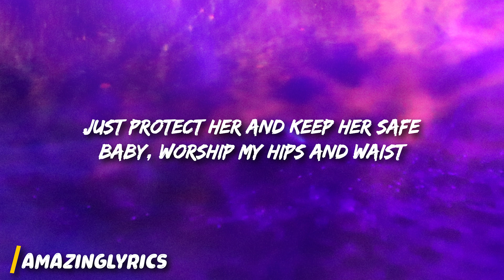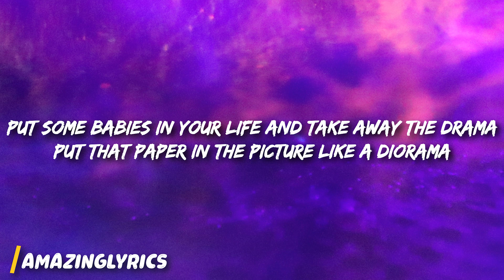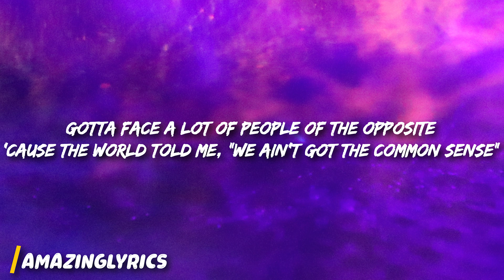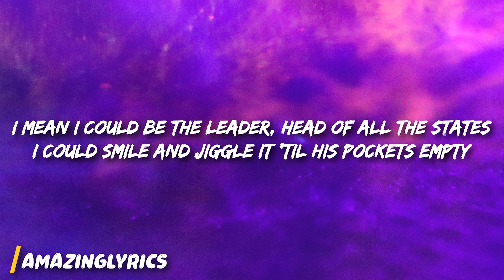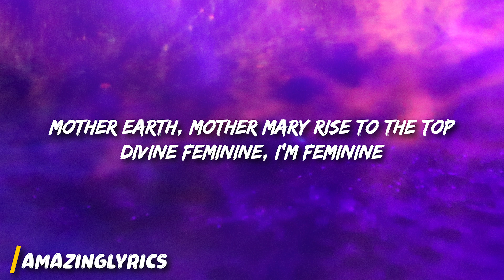Doja Cat - Woman (Lyrics)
[Intro]
Hey, woman
Hey, woman

[Chorus]
Woman

[Chorus]
Woman

[Chorus]
Woman (Daddy)

[Outro]
Eee, eee, eee (Hey, woman)
(Woman)
(Hey, woman)
(Hey, woman)